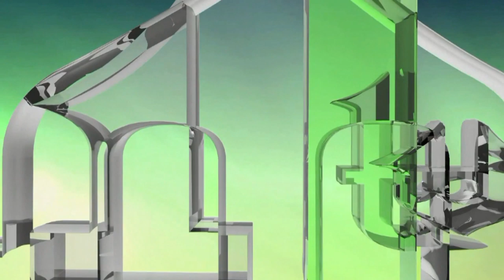SJEĆANJE NA ŽIVOT I DJELO TEUFIKA EFENDIJE ĐULANA (IML TV)